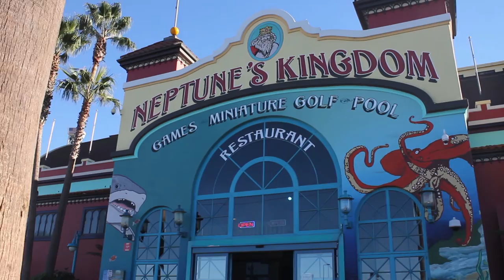Billiards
Cinematography Exercise

Cody Fansler
Miles Guynn